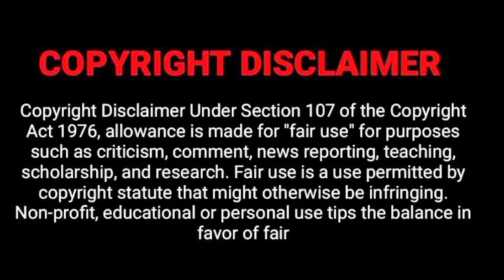ദി കേരള സ്റ്റോറി roast😜(കുറച്ച് കൊലയാളമാവാം)shortsviral